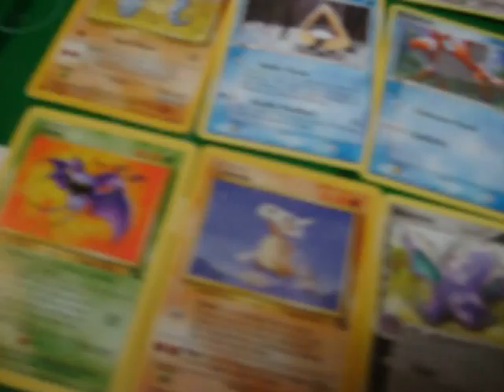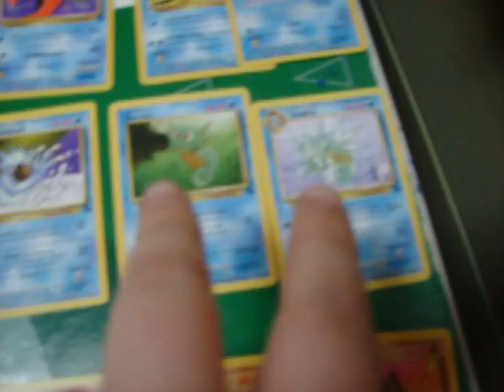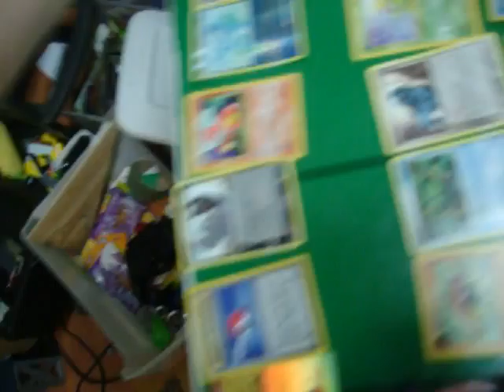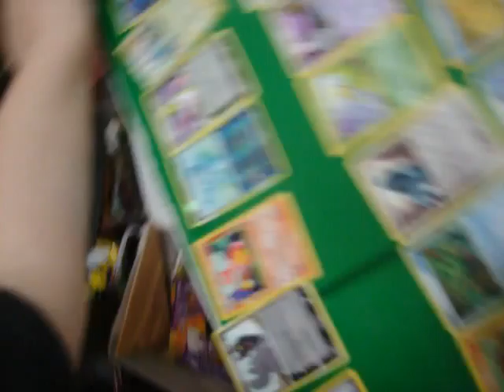pokemon trading cards